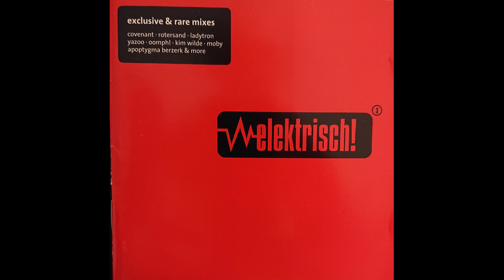IAMX - Nightlife (People Theatre's Trip To Berlin Mix)